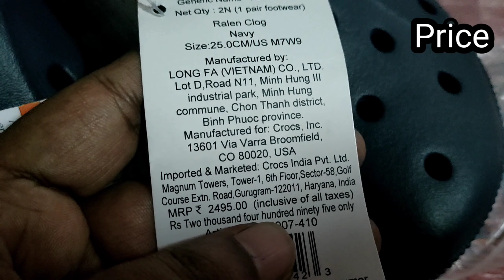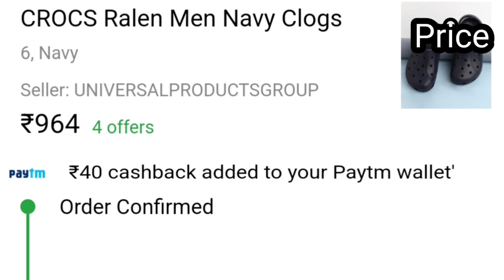Crocs Ralen Men Navy Clogs | Best Budget Crocs Clogs | Crocs Clogs Sandal Review in Hindi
1) Unboxing of Crocs Clogs ..
2) Price of Crocs Clogs ..
3) Size issue in Crocs Clogs ..
4) Full Detail Review of Crocs Clogs ..